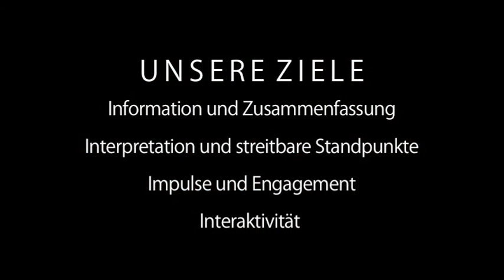Wein und Wasser - Der Polittalk von unten und außen - Folge 1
erste Folge: Themenfindung oder: der etwas andere Rundumschlag